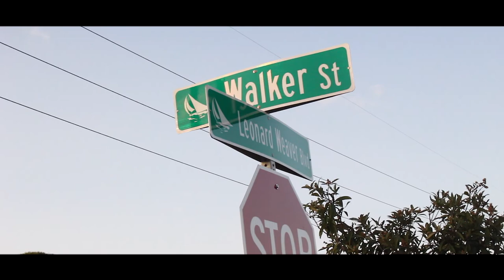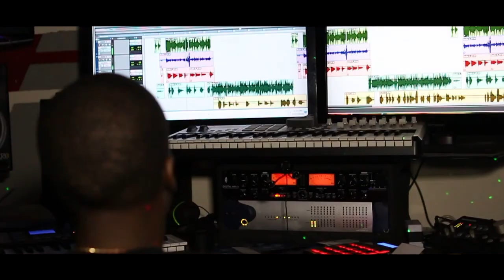DREAMS TO REALITY… TONY BIGGS X TONE